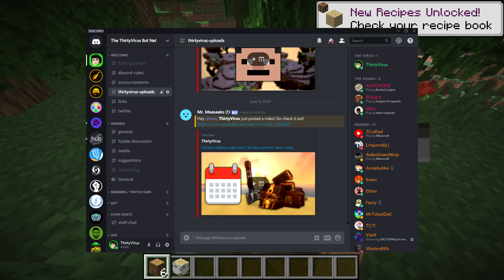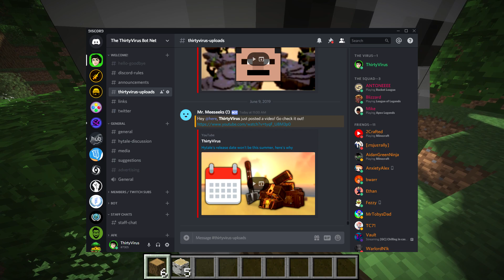Minecraft Hardcore Survival [1] THE LEGEND RETURNS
Welcome to Minecraft: Hardcore Survival! In this series my goal is to complete every achievement in the game without dying. Can I do it? Who knows! Enjoy! :D

Join the Minecraft Server
►► play.subiocraft.net